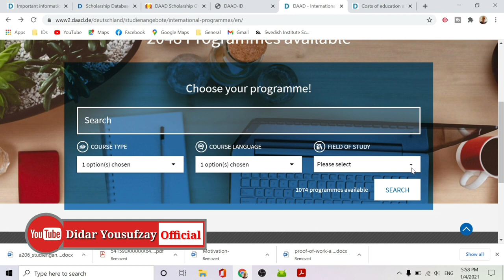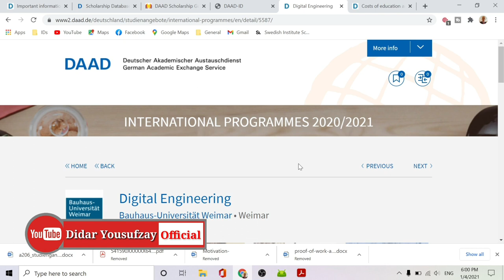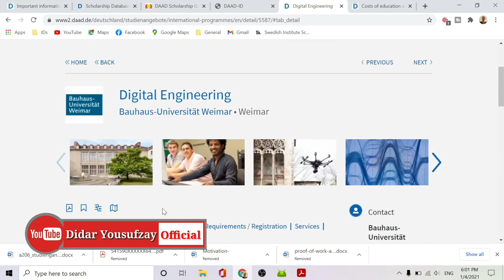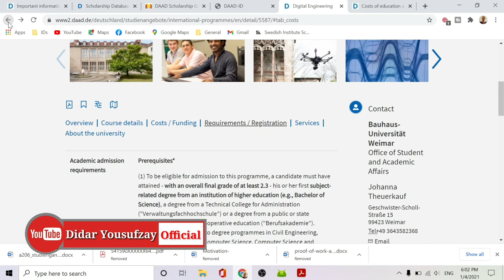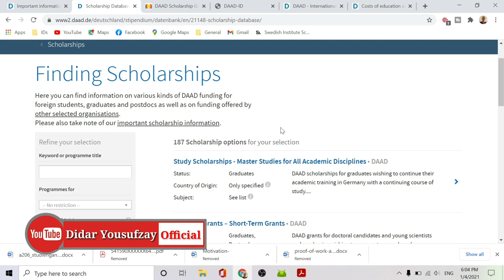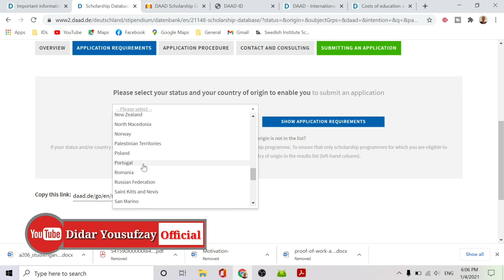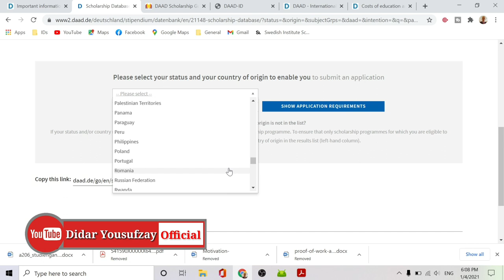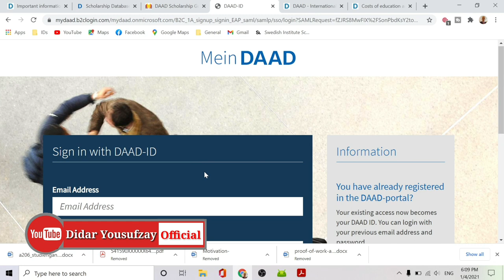DAAD Scholarship /Free study in Germany (pashto) د جرمني فري سکالر شپ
The DAAD, or the German Academic Exchange Service, focuses on funding international students get their education abroad. It offers a monthly stipend to students who are winners of this award to cover their expenses during their studies.
Postgraduate students will be given a monthly stipend of 850 Euros.
Doctoral degree course students will be given 1,200 Euros.
Postgraduate and Doctoral students will receive insurance and health coverage.
Postgraduate and Doctoral students might receive a travel grant.
Free accommodation in the university dorms will be part of the DAAD scholarship.
Watch full detail in this video